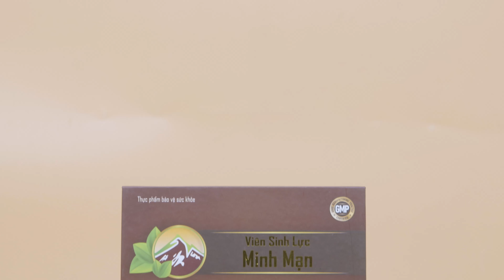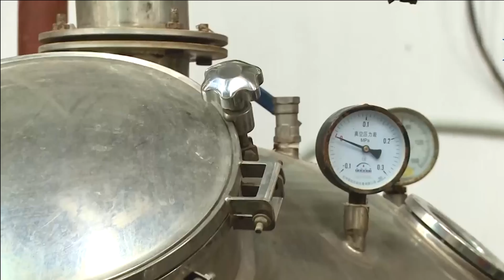[Góc nhìn Người tiêu dùng] Viên Sinh lực Minh Mạn